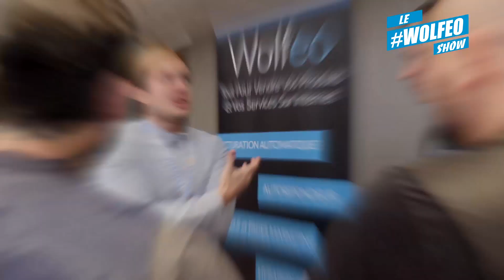Quelle est la différence entre promouvoir un post et faire une publicité sur Facebook ?